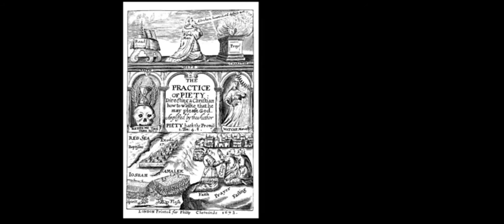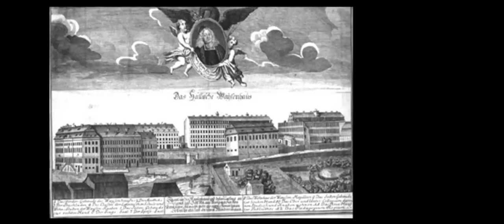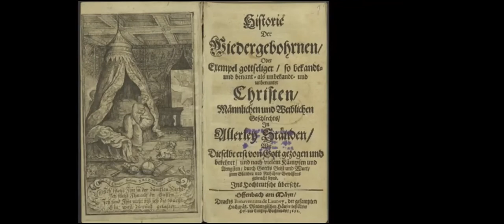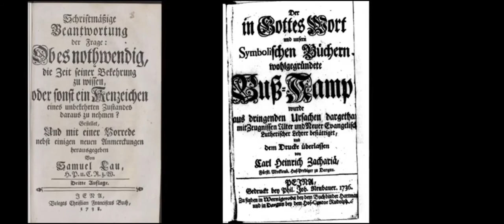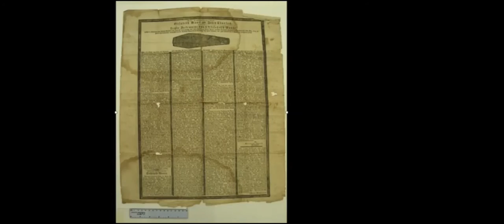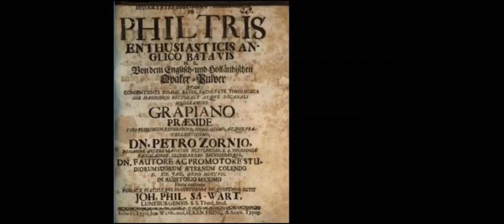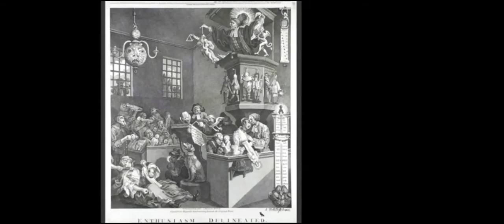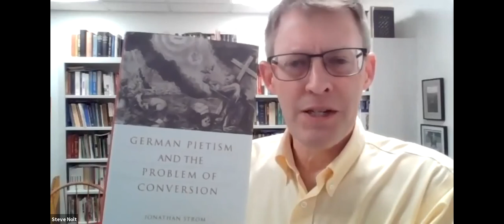Brown Book Award Lecture: The Complicated Spirituality of Pietist Conversion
Why did conversion, one of the most talked about themes of German Pietism, became so problematic for insiders to describe and outsiders to interpret? In this talk, Jonathan Strom explores how the desire to determine “true conversion” distorted the understanding of conversion experiences and worked at cross purposes to the spirituality Pietists hoped to instill.

Jonathan Strom is senior associate dean of faculty and academic affairs and professor of church history at Candler School of Theology, Emory University, in Atlanta, Georgia. His recent book, German Pietism and the Problem of Conversion (Pennsylvania State University Press, 2018), received the 2019 Dale W. Brown Book Award.